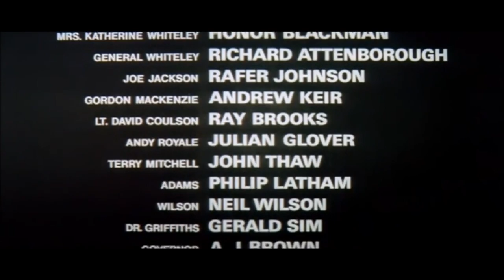The Last Grenade (1970) | Full War Movie HD | Stanley Baker, Alex Cord, Richard Attenborough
The Last Grenade is a 1970 British war film directed by Gordon Flemyng and starring Stanley Baker and Alex Cord as two soldiers of fortune, formerly comrades, who now find themselves on opposite sides. The cast also includes Richard Attenborough, Honor Blackman, Rafer Johnson, John Thaw, Andrew Keir, and Julian Glover. It was the final feature film directed by Flemyng.

Beginning in the Congo, a group of mercenaries led by British Major Harry Grigsby are due to be picked up by helicopters after completing a mission. As they board the chopper they are fired on from the helicopter by another group of mercenaries led by American Kip Thompson, who has been hired to change sides.

Recovering in the United Kingdom, Grigsby is recruited by the British government to take out Thompson, who has been hired by Red China to stir up trouble in the New Territories between Hong Kong and Red China. As neither nation wants open warfare with the other, each side hires expendable mercenaries. Grigsby recruits his surviving old crew including Joe Jackson, Terry Mitchell, Gordon Mackenzie, and Andy Royal.

In addition to fighting Thompson, Grigsby finds time to seduce the wife, Katherine, of his liaison, a British General Charles Whiteley.